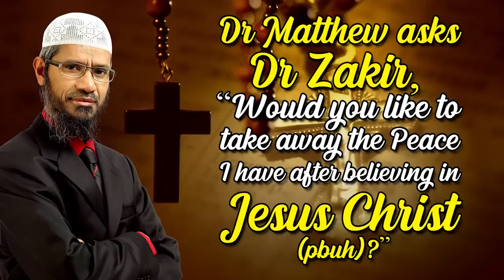D.Mathew asks"Would you like to take away the Peace I have after believing in Jesus"- Dr. Zakir Naik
Please follow our social accounts below;